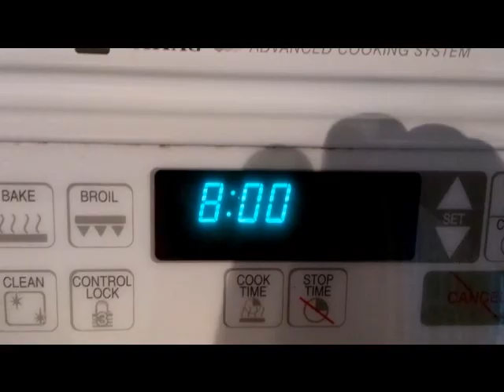Don't Be A Simon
Don't Be A Simon... Please Vote